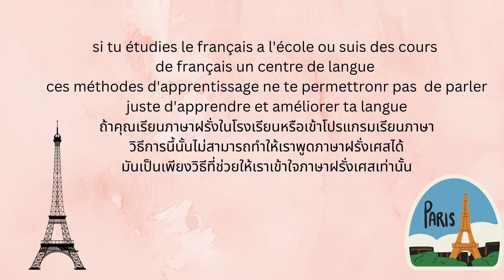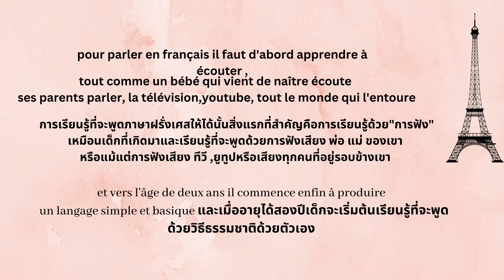ภาษาพัฒนาชีวิต :ฝึกพูดภาษาฝรั่งเศสด้วยตัวเอง#Mannyvarietychannel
ติดตามเพจได้ที่ Manny Dockx:โค้ชโฟร์
นะคะ